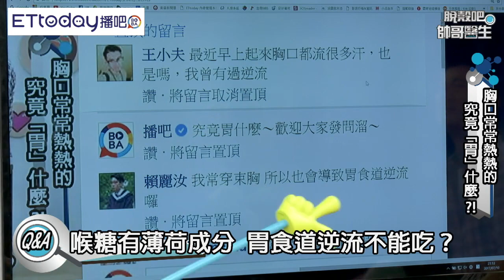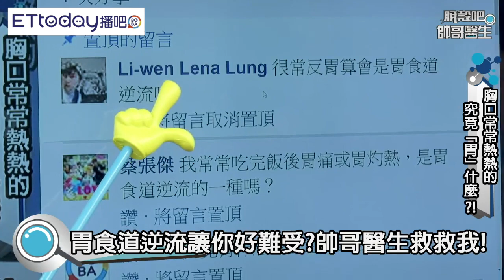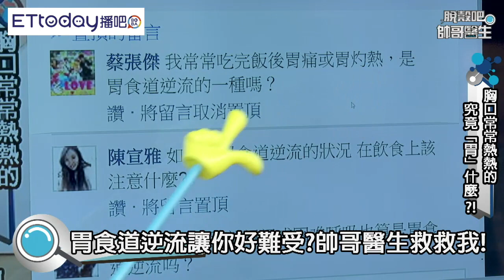胃食道逆流不需要先做胃鏡！ 醫師：建議先吃藥治療別挨痛｜脫殼吧帥哥醫生 EP31 精華版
訂閱健康雲YT： 脫殼吧帥哥醫生 EP31 胸口常常熱熱的 究竟「胃」什麼?!

來賓：陳峙嘉、張文傑